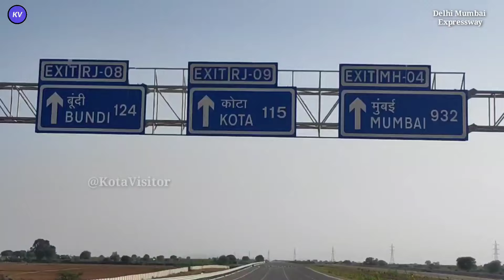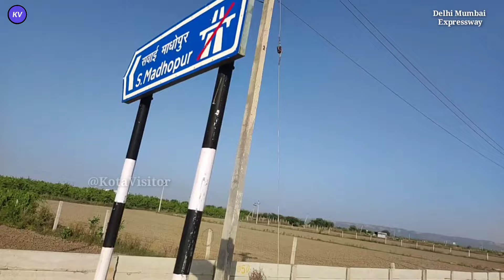Sawai Madhopur Interchange Opened | Delhi Mumbai Expressway | Update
Hello Guys welcome all of you to our YouTube channel Kota Visitor!  Friends, in this video we will know about the opening of Sawai Madhopur Interchange of Delhi Mumbai Expressway.

Covered Topics
delhi mumbai expressway entry exit point,
Delhi Mumbai Expressway Rajasthan update,
road development, infrastructure, India travel,
road infrastructure projects,